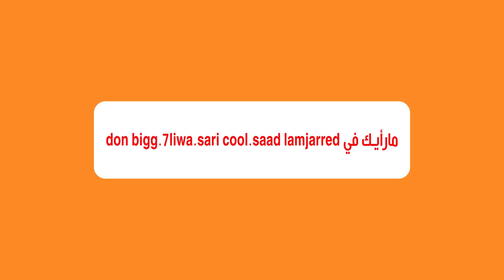هذا ما قاله الشارع الوجدي عن ساري كووول!!!?